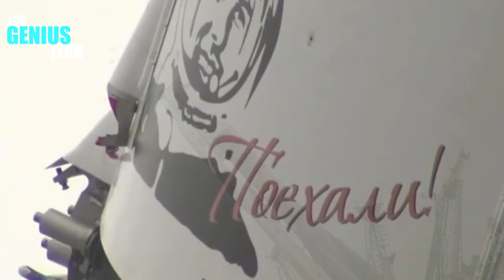7 Worlds Most EXTREME and Dangerous Transportation Operations Heavy Machine in History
7 Worlds Most EXTREME and Dangerous Transportation Operations Heavy Machine in History
1. Muon g-2 Magnet
Muon g-2 - Moving the worl'd largest electromagnetic ring
2. Buran Transportation on "AN 225"
3. 182-ton transformer
The piece was a 182-ton transformer that was moved from São Paulo, Brazil to Santiago de Chile.
Until today the Antonov AN-225 is the largest cargo plane in the world.
4. SpaceX Falcon Rocket transportation
How does SpaceX transport the Falcon 9
5.Rocket Nasa
Expedition 27 Crew Prepares for Launch as their Soyuz Rocket Move to Launch Pad